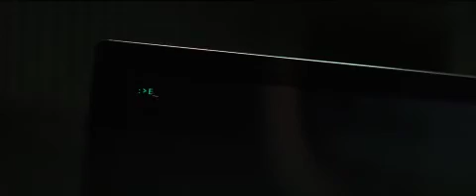Transcendence 2014 Trailer